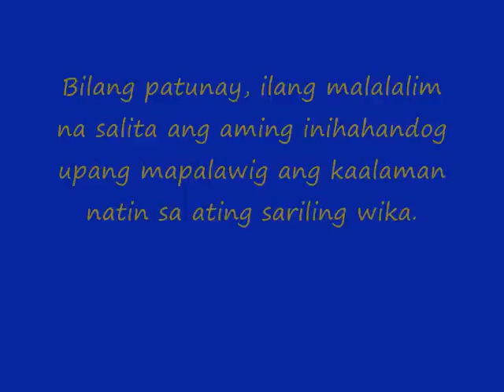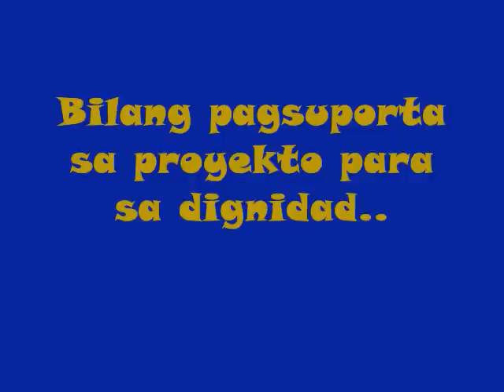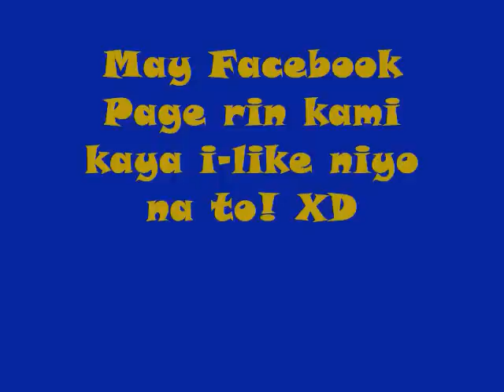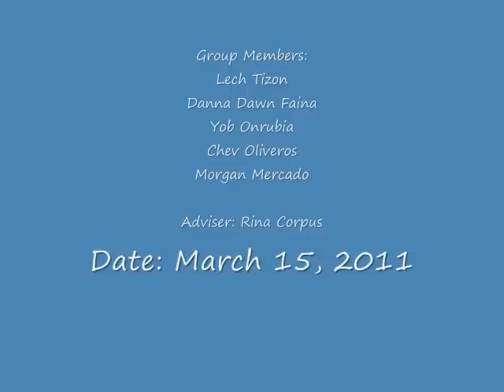UP Diliman GE Class: Project Dignity-PaWikaN: Palakasin ang Wika Natin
Art Studies 2 class
University of the Philippines Diliman
Dedicated to the UN Year of Youth

Misyon:
Para maitaas ang dignidad ng Wikang Filipino sa pamamagitan ng patuloy na paggamit nito. Bilang patunay, ilang malalalim na salita ang aming inihahandog upang mapalawig ang kaalaman natin sa ating sariling wika.